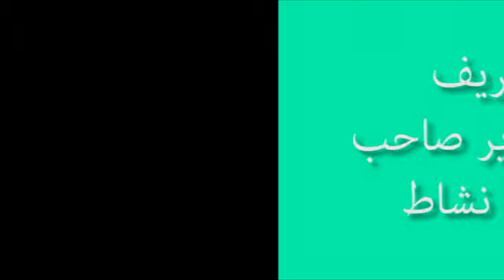نعت شریف به آواز مدیر صاحب محمد بقا نشاط